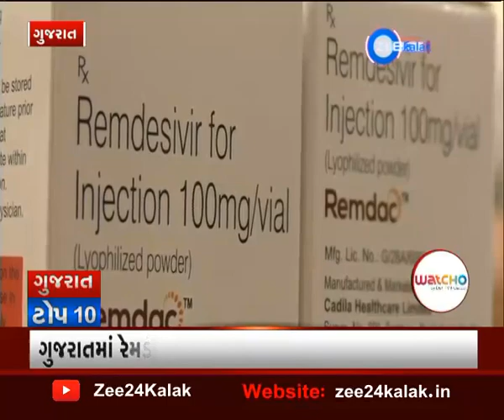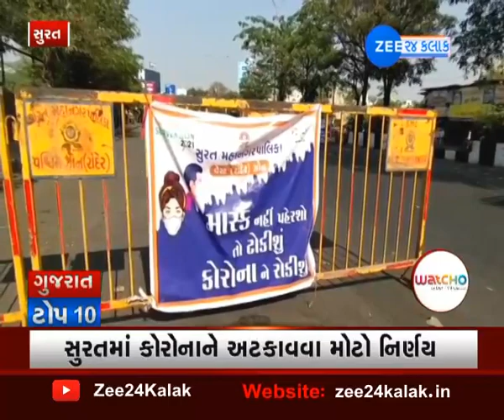TOP 10 Gujarat News | ટોપ 10 ગુજરાતના સમાચાર | Gujarati News On Zee 24 kalak